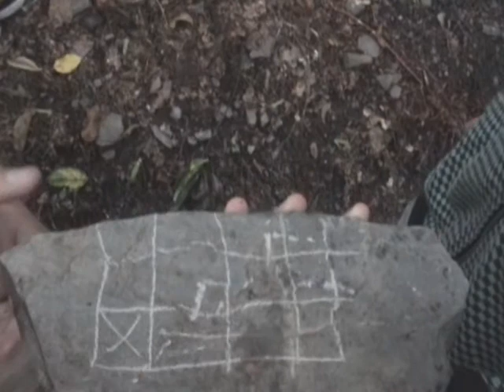E-on tábor, Felsőtárkány, 2010. augusztus 8. vasárnap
A balatonfüredi Bem Iskola diákjainak vasárnapi napja az E-on táborban.